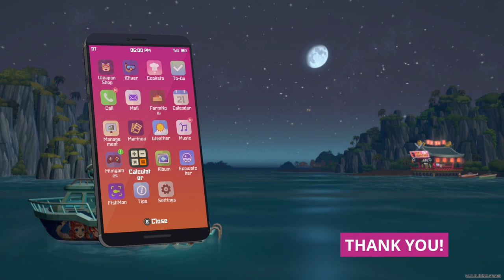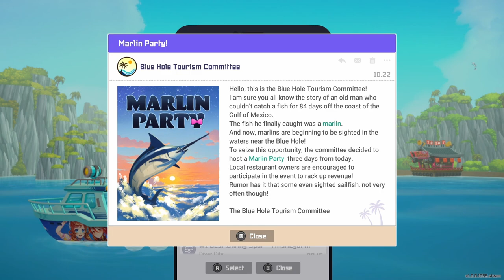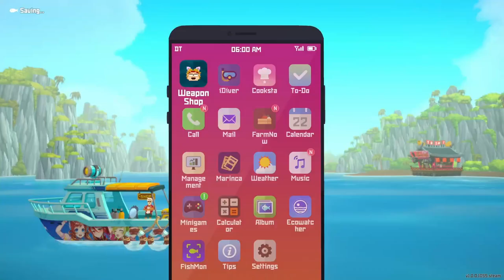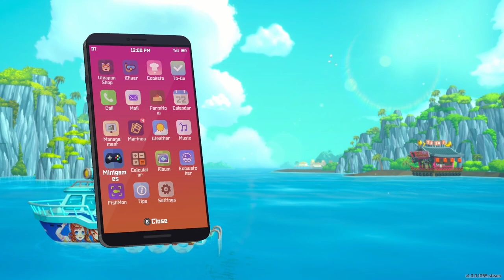Dave the Diver - Let's Play Part 45: Wizard Hat Jellyfish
Enjoy part 45 (wow), in which we successfully track down the latest FishMon—a jellyfish sporting what looks like a wizard's hat! We also bag a couple of marlins. Things are looking up!

I really enjoy making these videos, and I hope you enjoy watching them, too. Leave me a comment letting me know what you think!

I'm starting to get really comfortable with this game now. I hope that shows in my presentation. Are you playing along? Tell your Dave the Diver stories in the comments below.

Dave the Diver is a brand new multi-genre chill game from MINTROCKET. You play as Dave and your jobs are myriad as you explore the mysterious Blue Hole and run a sushi restaurant with your friends Cobra and Bancho. Combining elements of life and farming sims, platformers, shooters, and edutainment, Dave the Diver is the chillest casual game of 2023. It's the game you never saw coming and never knew you needed—be sure to pick up your copy on Steam today to play along with my Let's Play. Have a great day!